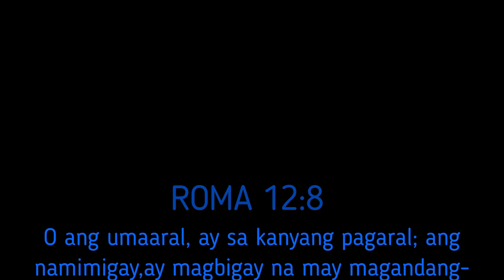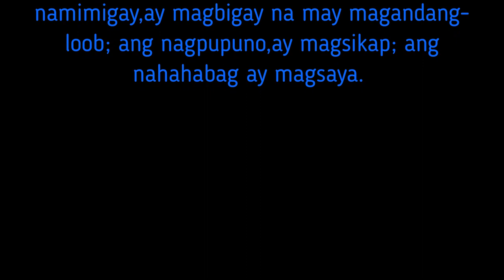GAME2 RivalryoftheAnglers (Who will Win?)Salalah Oman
Game 2 of fishing competition between 2 anglers.

SET UP:
SHIMANO Saragosa 6000 & 10,000
Alsaif 2.8M
Gosen 45Lb
Bwalk 40G

Masayang pang huhuli ng isda sa gilid ng jackstone/ delikadong maglakad bago makarating sa spot /nakahuli kami ng ibat ibang uri ng isda katulad ng: